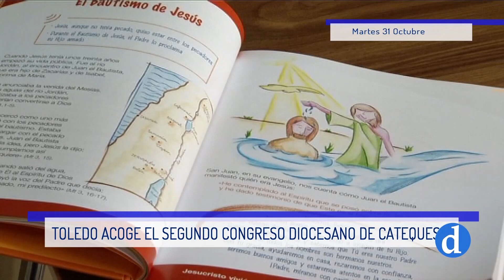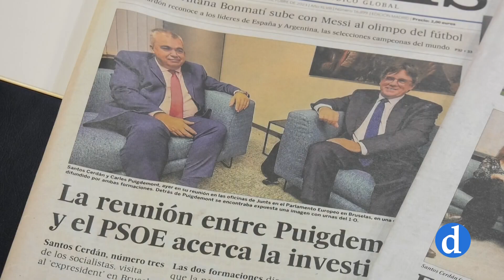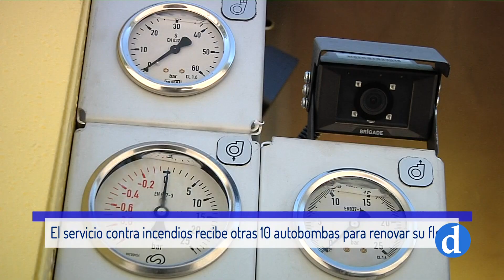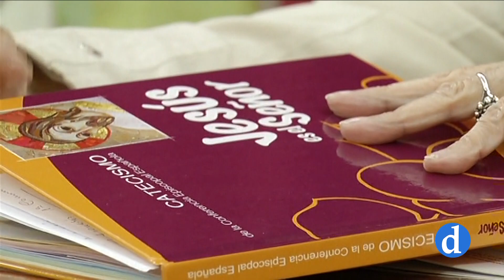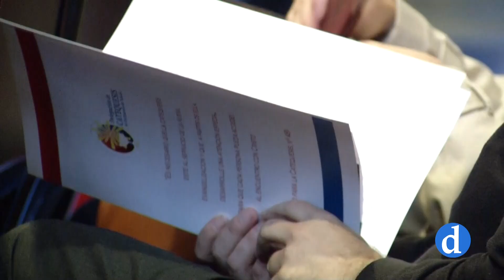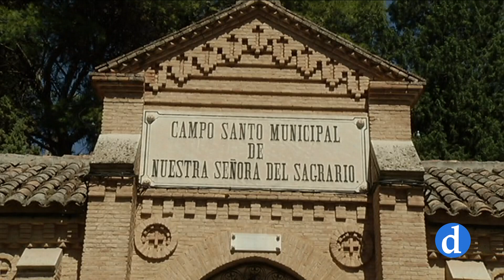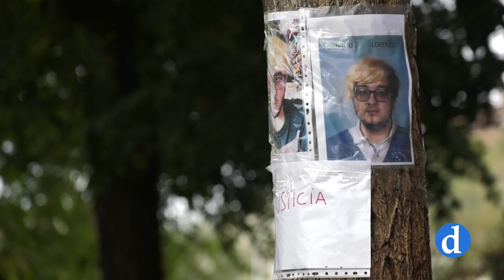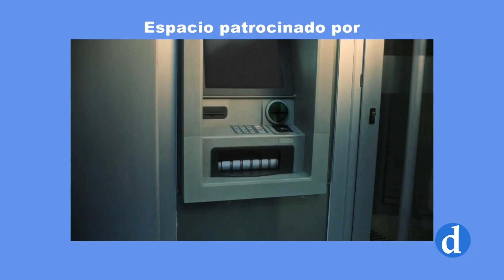NOTICIAS Martes 31 Octubre 2023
Informativo de Canal Diocesano que presenta y dirige Conchi Moreno. Destacamos lo más importante de la actualidad local, provincial y regional que ha ocurrido hoy 31 Octubre 2023.